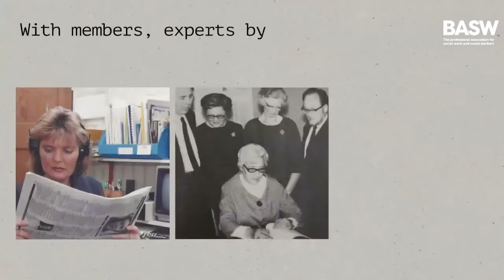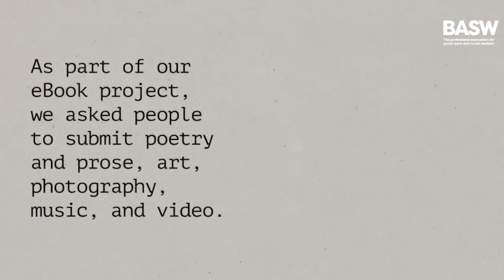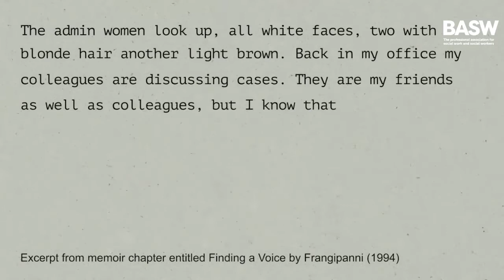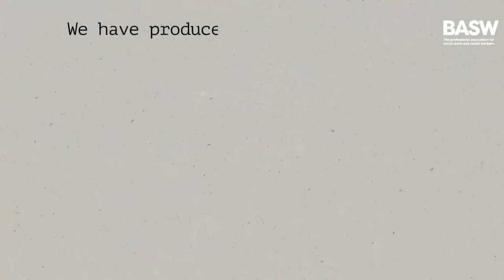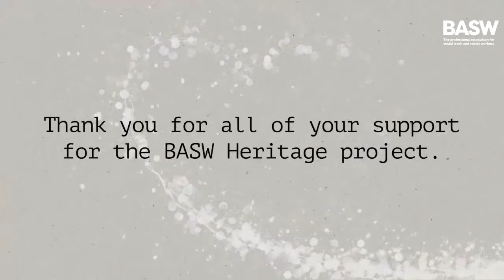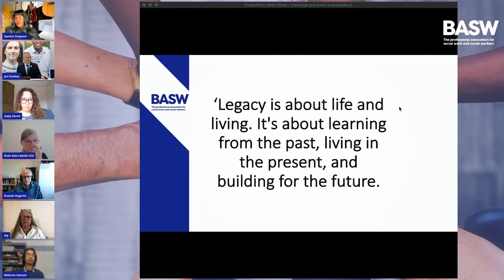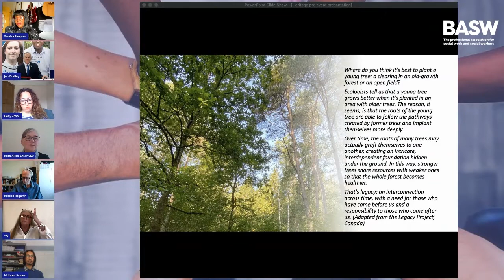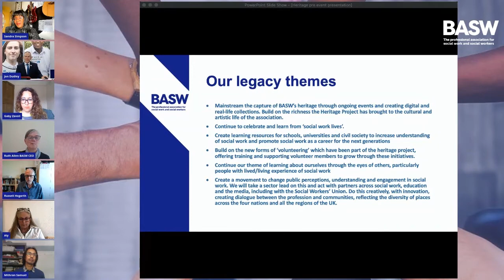BASW: The Next 50 Years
BASW AGM 2021 Pre-event BASW: The Next 50 Years